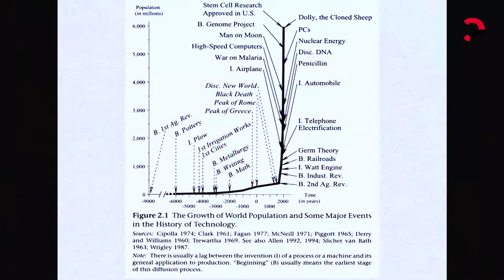Giri di parole | Antonio Pascale "Passaggi"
Antonio Pascale ci racconta la sua parola per l'anno nuovo: "passaggi". Al Circolo dei lettori, per il ciclo "Giri di Parole", partner Camera di Commercio di Torino.